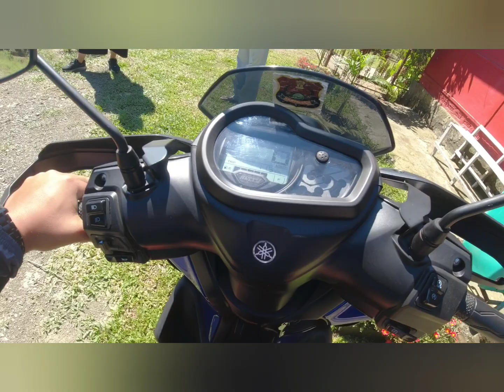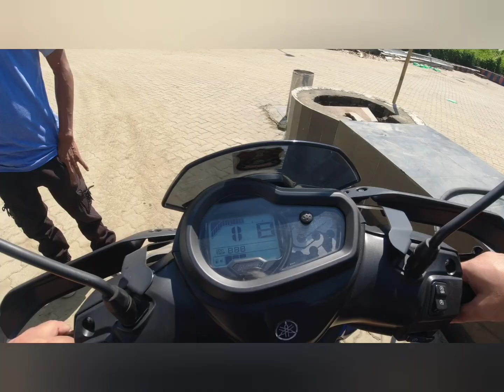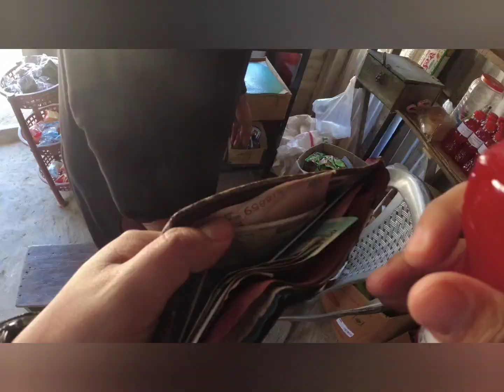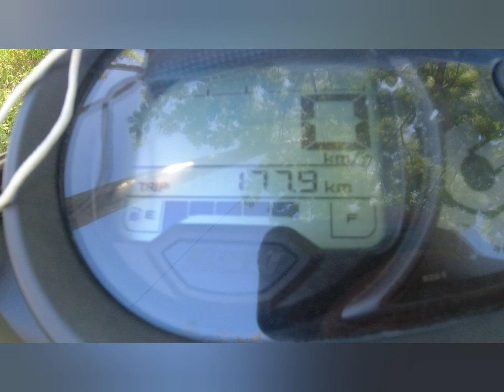255 km's With Ray 125 SR(Ep-1)